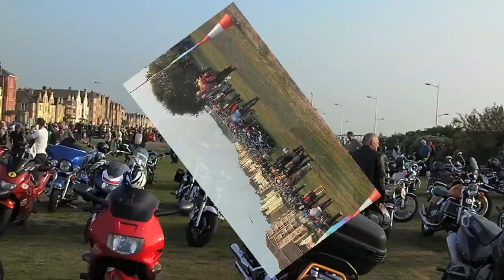Weston Bike Nights 2012 - Season so Far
Video footage from the Royal British Legion Riders Branch, Weston super Mare Bike Nights. Held every thursday evening on Weston Sea Front. All Riders are asked to donate a Pound to the Royal British Legion. Music by Devils Creek and Dose.